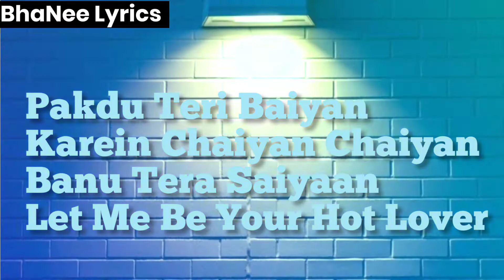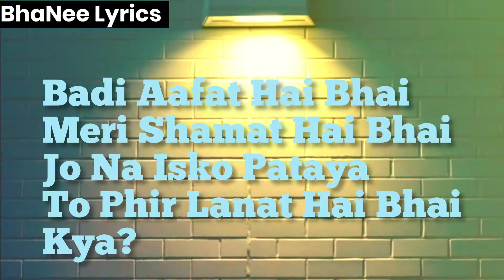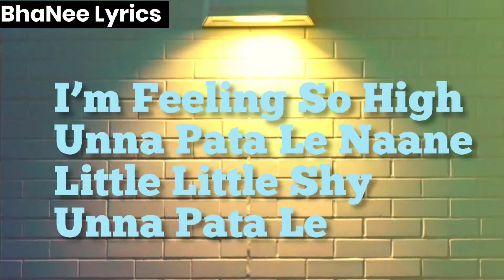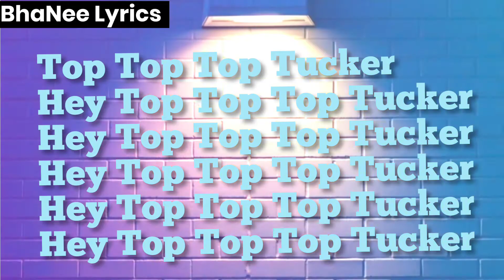LYRICAL - Hello Kon Lyrics – Hum Bol Rahe Hai, Kaun - BhaNee LYRICS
“Hello Kon” is Latest Bhojpuri Song sung by Ritesh Pandey, Sneh Updhayaya and its lyrics written by Ashish Verma while music is also given by Ashish Verma and video is directed by Sonu Verma, Ashish Yadav.

Hello Kon Lyrics Ritesh Pandey
Hello Koun Song Details:
Song: Hello Koun
Singer: Ritesh Pandey, Sneh Updhayaya
Lyrics: Ashish Verma
Label: Riddhi Music World
Hello Kon Lyrics
Play "Hello Koun"
Kya Huya Bhai
Kahe Ko Munh Latka Ke
Baithe Le Ho

Arrey Ka Bole Bhai
Chalo Tumko Flashback Mein
Leke Chalte Hai
Tab Samajh Mein Aayega

Hello Kon?, Kaun?

Hum Bol Rahe Hai, Kaun?
Arrey Hum Bol Rahe Hai, Kaun?
Hum Bol Rahe Hai, Koun?

Nahi Jaanti, Nahi Janti
Nahi Jaanti, Nahi Jaanti
Arrey Baba Nahi Jaanti

Number Pe Uske Maine Kiya Telephone
Koyi Uthaya Bola Hello Bolo Koun

Arrey Number Pe Uske Maine Kiya Telephone
Heart Huya Break Maine Number Kiya Check
Right Number Pe Wrong Wrong Bol Raha Kaun

Hello Kon?, Kaun?

Arrey Meri Janu Mujhe Pehchan
Tu Meri Janu Main Hu Tera Jaan

Wrong Number, Kya?
Wrong Number, Kya?
Arrey Bola Na, Kya?

Arrey Bol Na Re
Kis Se Baat Karna Hai Tere Ko

Mere Baabu Se, Achchha!
Mere Sona Se, Oh Ho Ho!
Mere Janu Se, Hmmm

Thapad Lega Na
Dimag Sahi Ho Jayega

Bhai Ye Ladki Toh Ullu Bana Reli
Ulta Sidha Bol Ke Tumko Ghuma Reli

Aaisa Baat Nahi Hai Be
Pyaar Humse Karti Hai
Isi Number Se Raat Bhar
Ye Baat Karti Hai

Aisa Baat Hai Toh
Laga Le Fir Se Phone
Dekhte Hai Saala Uthta Hai Kon

Hello Kon?, Kaun?

Arrey Hum Bol Rahe Hai, Koun?

Arrey Meri Jaanu Mujhe Pehchan
Tu Meri Jaanu Main Hu Tera Jaan

Arrey Bhai Bhabhi Ja Reli Hai
Kya Bann Than Ke Mast Jhakas
Lag Reli Bhai

Kal Kya Huya Tha Ye Raaj Main Hu Kholti
Mummy Bagal Mein Thi Kaise Main Bolti

Bhai Bhabhi Right Bol Rahi Hai
Chup Kar Saale Band Kar Aapna Dhol
Mere Aur Iske Tu Bich Mein Na Bol

Chhodo Na Jaanu Ab Baat Ko Bhulate Hai
Resturent Chal Ke Burger Piza Khate Hai

Jaao Na Bhai Bhabhi Request Kar Reli Hai

Tab, Cahliye
Taan Chala!